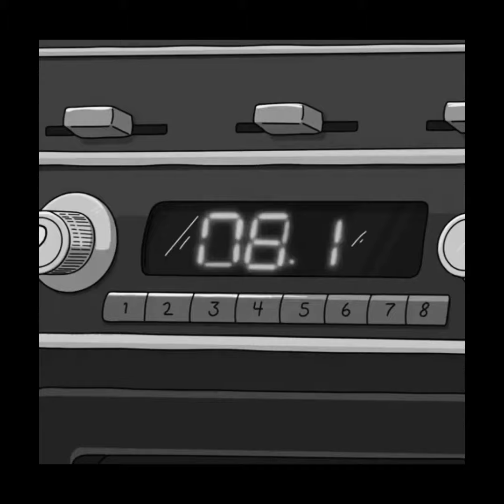[FREE] FREDDIE DREDD TYPE BEAT "HUMAN MUSIC"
📄 Usage terms:
• You can use the beat without lease for non-profit on YouTube and SoundCloud only giving me credit in the title (prod. by RULZ ON).
©️ Produced by RULZ ON

freddie dredd type beat phonk,freddie dredd type beat chill,freddie dredd type beat cha cha,freddie dredd type beat blowin
atmospheric phonk type beat,asap rocky phonk type beat,anime phonk type beat,asap rocky x phonk type beat,aggressive drift phonk type beat,
baker phonk type beat,phonk beta type beat,boom bap phonk type beat,
big baby tape phonk type beat,club banger phonk type beat,
140 bpm phonk type beat,phonk bass type beat,phonk type beat 180 bpm,
phonk type beat (prod.by skate) free type beat,phonk type beat cars,